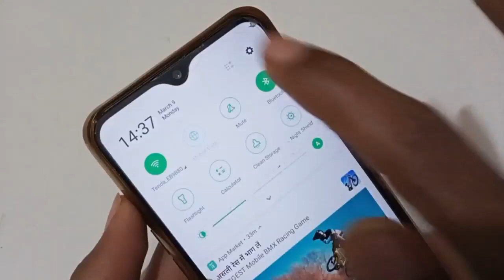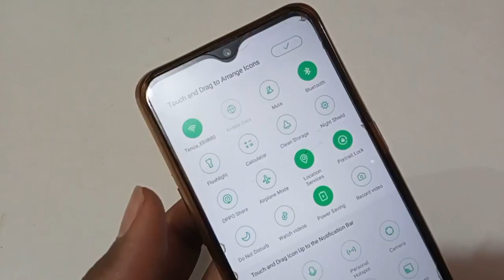OPPO A31 notification settings How to manage panel notification in oppo A31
WEB-INFO, @WEB-INFO